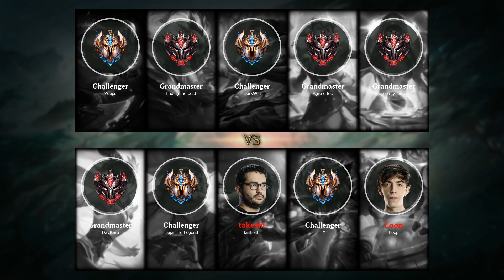Renekton Top vs Fiora - BR Challenger Patch 10.20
- Skin: Scorched Earth Renekton
- Primary Rune: Conqueror

Timeline:
00:00 Ban & Pick
00:15 Runes & Abilities
01:26 Gameplay
04:11 Team FIGHT
04:39 Gameplay
07:15 Get a SOLO KILL
07:43 Gameplay
08:43 Team FIGHT
09:15 Get a SOLO KILL
09:47 Gameplay
12:25 Team FIGHT
13:00 Take down The Turret
13:26 Get a SOLO KILL
13:52 Team FIGHT
14:25 Gameplay
15:41 Team FIGHT
17:28 Take down The Turret
17:53 Gameplay
19:02 Team FIGHT
19:30 Gameplay
20:51 Take down The Turret
21:27 Get a SOLO KILL
22:04 Gameplay
22:46 Take down The Turret
23:20 Team FIGHT
23:55 Take down The Inhibitor
24:12 Take down The Turret
24:19 Team FIGHT
24:34 End credit (Damage dealt and Item & Abilities order)